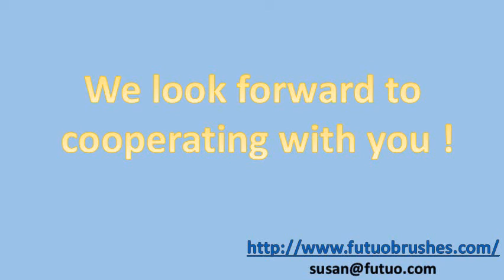Nylon Abrasive Filament Brushes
Beilun Futuo Machanical Tools Co..Ltd.The company is located in Daqi Industrial Zone in Beilun of Ningbo City. This company specializes in manufacturing series of steel wire rotary brushes for deburring, polishing. And have gained great appreciation among the customers all the time. The production site of 26000 square meters with constant production plant, sufficient modern storage facilities. The company has passed ISO90001 quality assurance system and met the standard of DIN,EN1083-1 and 1083-2. Our company promises that the global customer can enjoy the product quality assurance and protection rights for free all over the world. At present,Futuo has developed into a professional company integrated with production R&D and business trading as a whole.The "lion" series of products developed by our company is not only the brands with the largest sales amount among the domestic products in the same category but also even not meet the market demand in over 60 countries and districts such as Europe, American,Mid east, Africa,and Southeast Aisa,thus it has won highly fame in the international market. With over 40 types and over 200 sizes of specification,the products can fully satisfy the aviation, automotive, shipbuilding, electric, furniture, jewelry processing machinery architecture, petroleum, decontamination, burnishing,burrs removing and polishing for various industrial doors and other applications.Our company warmly welcome all the customers throughout the world to visit inquire and provide guidance,and we will make every effort to satisfy customer demands and serve customer sincerely.